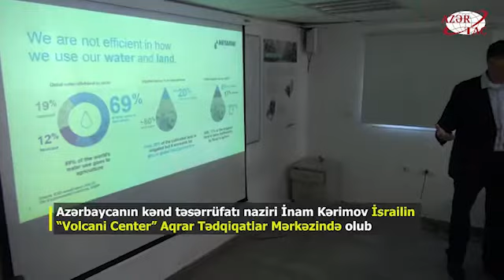Azərbaycan və İsrail aqrar tədqiqatlar və kadr hazırlığı sahəsində əməkdaşlığı genişləndirəcək